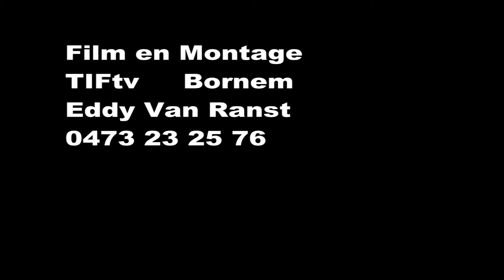kerstmarkt Weert 2010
Onze TV was in 2010 op de kerstmarkt van Weert
Een leuke impressie